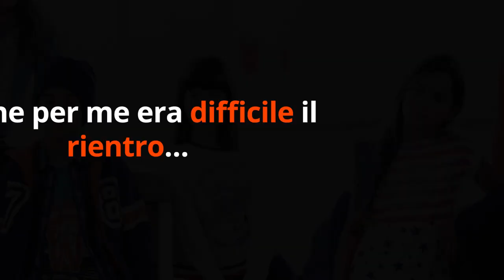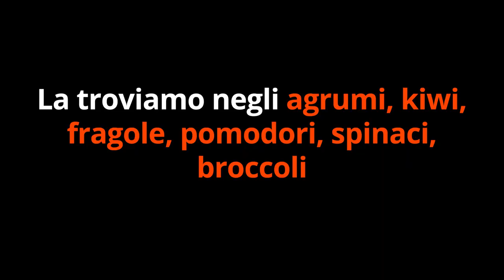QUESTE SONO le 6 VITAMINE INDISPENSABILI per BAMBINI e RAGAZZI (studio scientifico)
Ciao amici! Con il rientro a scuola di bambini e ragazzi, ecco le 6 vitamine più importanti per una sana alimentazione.

🌱 COLAZIONE SANA per BAMBINI?

Prova il MIRTILLO MAGICO della ISWARI!
SIMO10
(tutto grande!)

Ecco come fare:

1. Andate sul sito usando il link
2. Mettete i prodotti che vi interessano nel carrello e procedete con il pagamento cliccando sull'icona del CARRELLO in alto.
3.Nella pagina del pagamento, sotto l'elenco dei prodotti, c'è la scritta "Codice coupon".

Nota bene

Simona Vignali